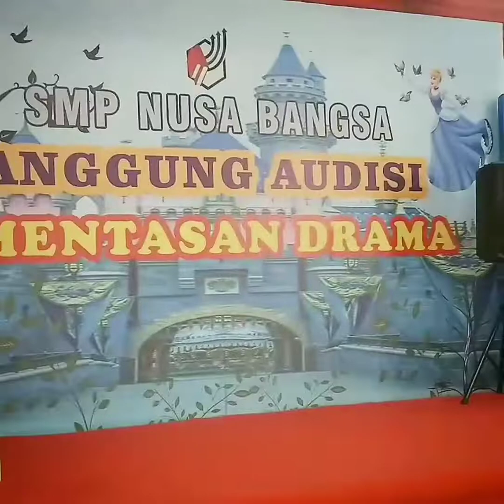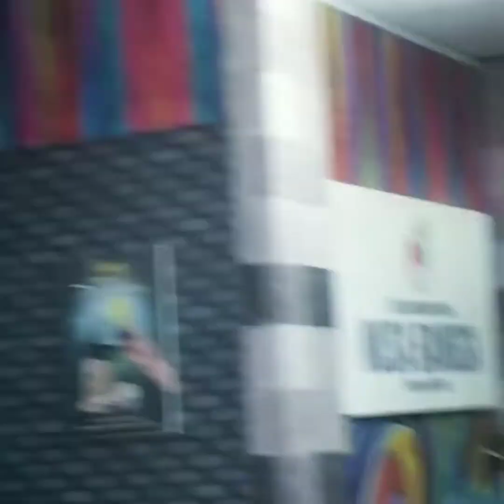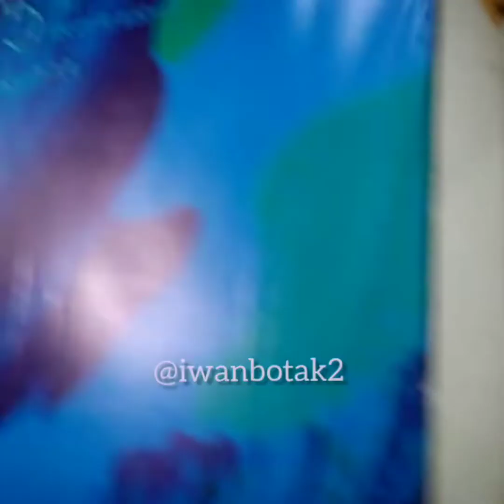𝙎𝙖𝙨𝙠𝙞𝙖 𝘾𝙝𝙖𝙙𝙬𝙞𝙘𝙠 𝙏𝙚𝙧𝙣𝙮𝙖𝙩𝙖 𝙎𝙪𝙠𝙖 𝙎𝙪𝙨𝙪 𝘾𝙤𝙠𝙡𝙖𝙩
𝙈𝙪𝙧𝙞𝙙 𝙠𝙚𝙨𝙖𝙮𝙖𝙣𝙜𝙖𝙣 𝙨𝙖𝙩𝙪 𝙞𝙣𝙞 𝙩𝙚𝙧𝙣𝙮𝙖𝙩𝙖 𝙥𝙖𝙡𝙞𝙣𝙜 𝙨𝙪𝙠𝙖 𝙢𝙞𝙣𝙪𝙢 𝙨𝙪𝙨𝙪 𝙘𝙤𝙠𝙡𝙖𝙩